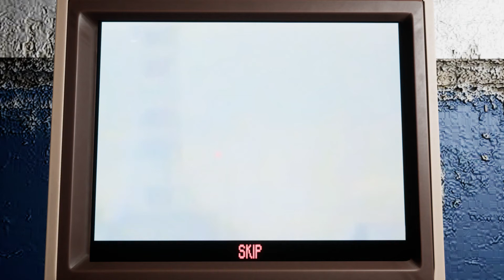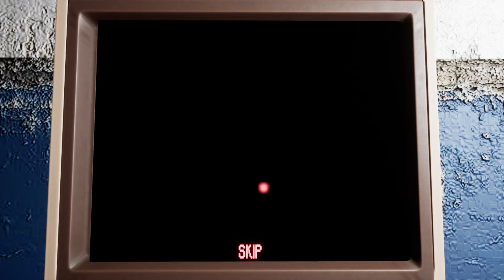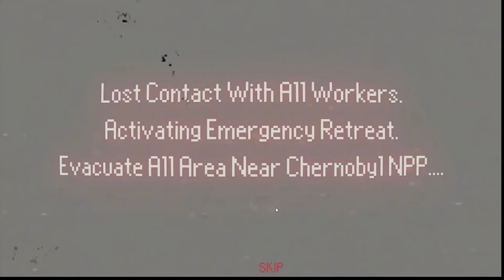Liquidators with queen faith 89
Author 1986 CL3